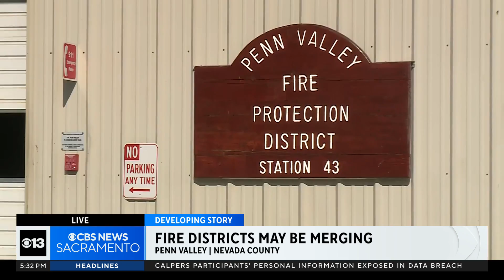New plan underway to save a rural fire district in Nevada County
Three Nevada County fire districts are merging to keep operations at Rough and Ready Fire that were set to stop on June 30 alive.